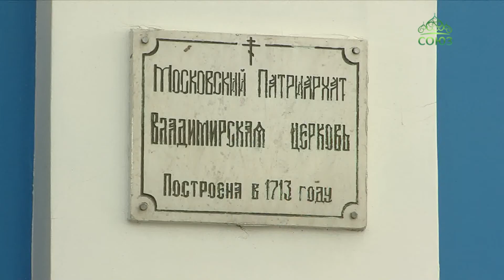Митрополит Крутицкий и Коломенский Ювеналий совершил чин Великого освящения Владимирского храма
Правящий архиерей Московской Епархии Митрополит Крутицкий и Коломенский Ювеналий совершил чин Великого освящения Владимирского храма в Подмосковном городе Мытищи.